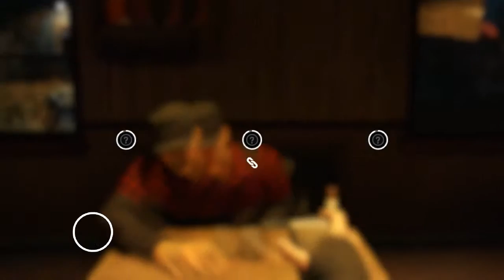Trinkspiele und Beatboxer! ~ Let's Do Watch_Dogs Together ~ #56 [DEUTSCH]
►Hey,
►wir sind es von LDITG und machen hier Let's Plays
►Hier seht ihr gerade: Watch_Dogs
►«Let's Do Watch_Dogs Together»
►Kommentiertes Gameplay von: Let´s Do It Together